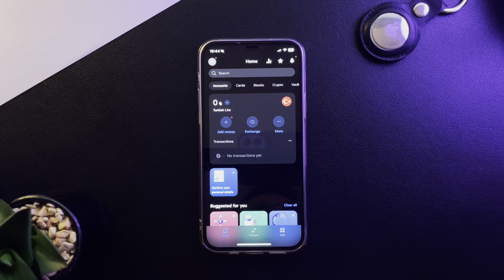How to open a Turkish bank account on Revolut?